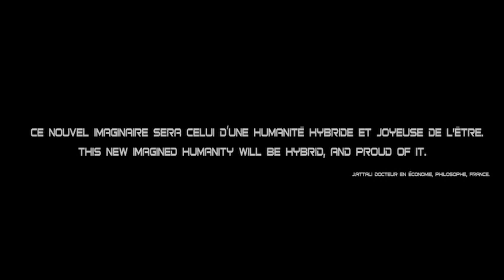Indy Africa - Signature 2010 - Collège LaSalle Montréal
Projet Collection. Projet d'équipe. Élaboration de toutes les étapes d'une collection à partir d'une carégorie de vêtement.